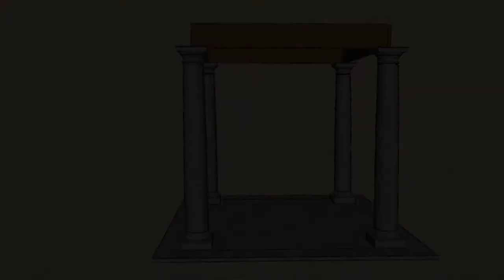Atlas Columns column fitting